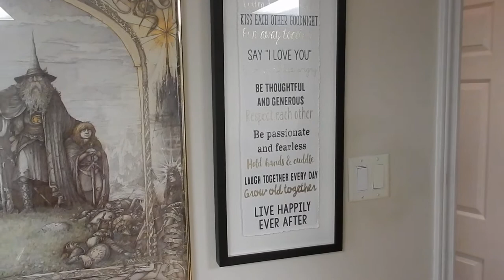Bailey's Shower Day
Bailey a nice shower